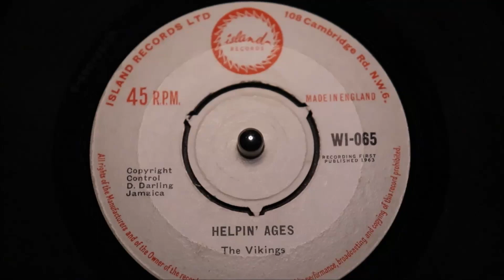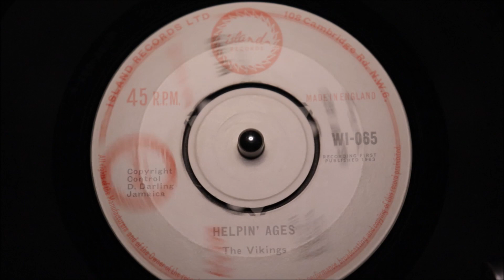The Vikings ‎– Hallelujah! - Island Records ‎– WI-065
Comments - a standout copy, two clean labels, 3 prong centre intact, full gloss near mint minus vinyl just a few soft surface hairlines.

Label:Island Records ‎– WI-065
Format:
Vinyl, 7", 45 RPM, Single
Country:
UK
Released:
1963
Genre:
Reggae
Style:
Ska
Hallelujah! / Helpin' Ages (Vinyl, 7
More Images

Tracklist
Position Title/Credits Duration
A Hallelujah!
B Helpin' Ages
Companies, etc.
Record Company – Island Records Ltd.
Published By – Copyright Control
Credits
Producer [Uncredited] – Clement "Coxsone" Dodd
Notes
A "D.Darling" Release
Maytals First Recordings
Barcode and Other Identifiers
Matrix / Runout (A Side): WI/SP-065-A
Matrix / Runout (B Side): WI/SP-065-B
Seller Terms

100% MONEY BACK GUARANTEE on all returns. Please let us know you're returning any purchases and ensure the record you are returning is the exact same item we sent you, in the condition we dispatched it in, try and return in original sturdy packaging we dispatched it in. Unfortunately we DO NOT under any circumstances refund or PART REFUND on NON-RETURNED GOODS.

OVERSEAS returns. please mark ALL RETURNS from Outside Europe must state on the Customs Declaration "RETURNING PURCHASES". Otherwise they will incur import charges, before we receive them.